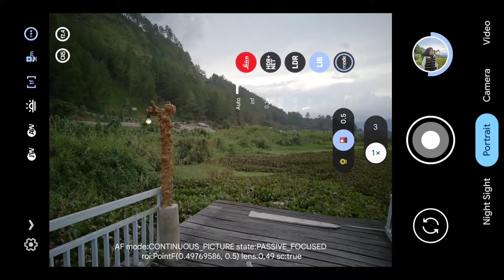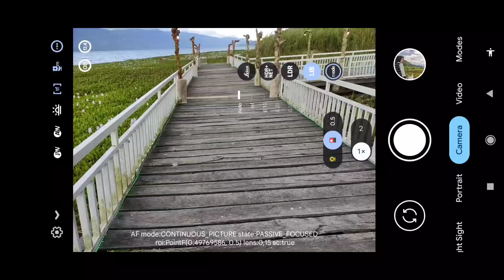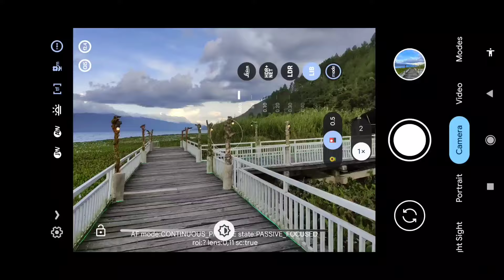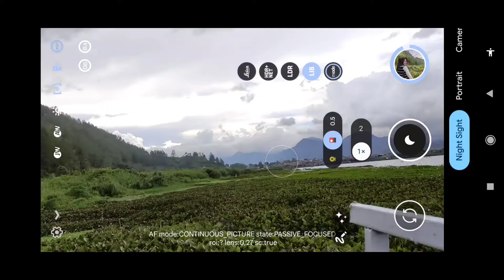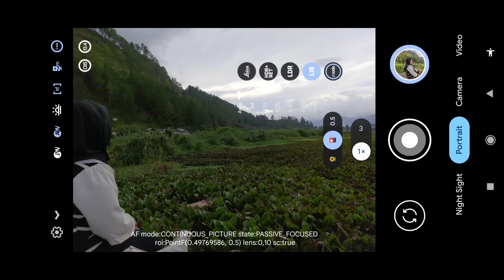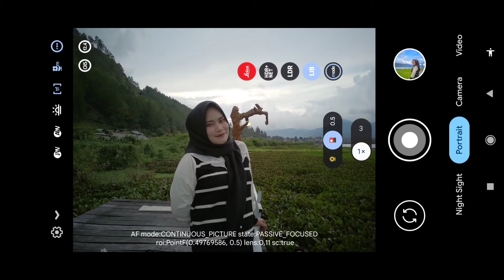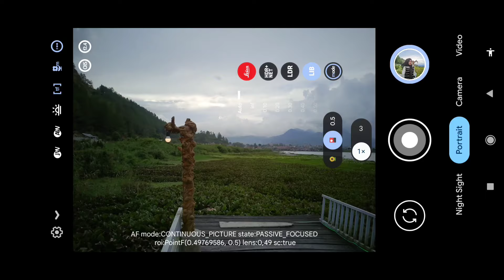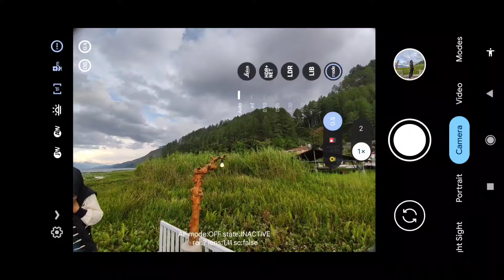Asli Juara Banget 🔥 CONFIG GCAM LMC 8.4 Config Snapshot HDR Pro Bisa Lensa wide 0.5 & Hasil Jernih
Asli Juara Banget ‼️ GCAM LMC 8.4 Config Snapshot HDR Pro Support Lensa Ultra wide 0.5 & Hasil Jernih

Halo guys, di video kali ini saya bakal share dan review lagi gcam terbaru beserta config nya, dan ini adalah gcam lmc 8.4 r15, 16,17,18

Di versi terbaru ini lebih stabil dan minim bug, Dan kabar baik nya udah support banyak perangkat mediatek dan snapdragon.
untuk fitur leica nya ini juara banget , Efek yang di hasil kan sangat bagus dan tipis, jadi cocok untuk kalian yang gak suka hasil vignete yang berlebihan.

Dan Config Snapshot HDR Pro di gcam lmc 8.4 ini cocok untuk segala objek, baik itu objek pemandangan, objek macro dan juga objek manusia, di warna kulit sangat natural dan bagus. hasil nya pun detail dan jernih.
Config ini juga cocok untuk malam hari 👍

Gcam ini  sudah support Astrophotography,
Selain itu Gcam ini sudah ada libpather yang bisa kita atur di menu pengaturan untuk mengatur warna,ketajaman, DLL.
Gcam ini juga sudah support config, Di tambahkan lagi settingan yang sudah saya racik, gcam ini menghasilkan gambar yang cukup bagus ✔

Simak video Hasil Review nya sampai habis ❗❗

Bagi yang belum paham cara masang config nya, bisa setting sendiri seperti di dalam video ✔

( 🔥 Password Muncul Berwarna Kuning 🔥 )